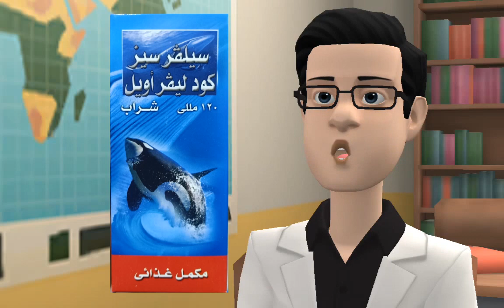شراب راااائع رخيص جداً زيت كبد الحوت مع فيتامين A & فيتامين D3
شراب رخيص جداً زيت كبد الحوت مع فيتامين A & فيتامين D3
اسم الصنف
سيلفر سيز كود اويل شراب
SILVER SEAS COD LIVER SYRUP
ويحتوي علي
Each 5 ml contains:
Cod liver oil      150 mg
(vitamin A 1000 IU/gm) 150 IU
(vitamin D3 100 IU/gm)  15 IU
Retinol palmitate (1.5 M.I.U/gm) 0.583 mg
Equivalent to vit. A 874.5 IU)
Colecalciferol (4 M.I.U/gm) 0.0145 mg
Equivalent to vit. D3 58 IU)